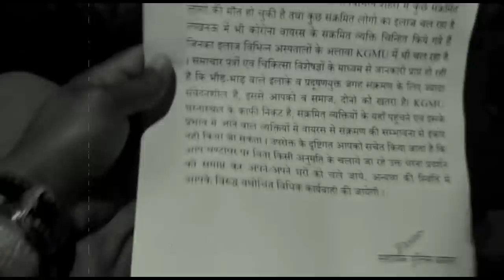ब्रेकिंग न्यूज़, घंटाघर लखनऊ | पूजा शुक्ला ने पुलिस के दिए हुये पत्र सरे आम फाड़ा | Limra News